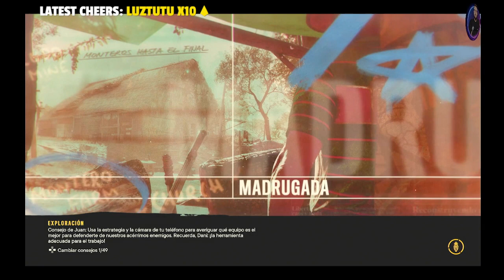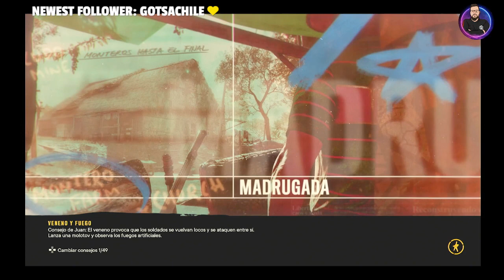FAR CRY 6 (PS4, 2021) - PARTE 4 - EN LA LIBERACIÓN DE YARA